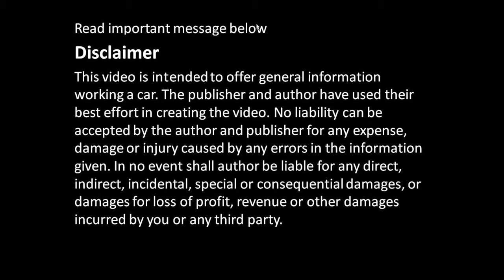How to Write Oily surface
Cómo escribir superficie aceitosa